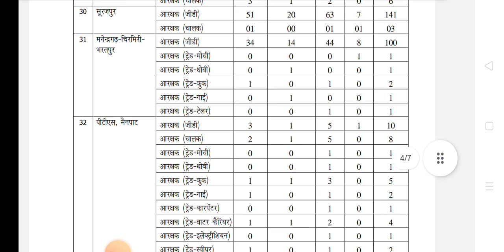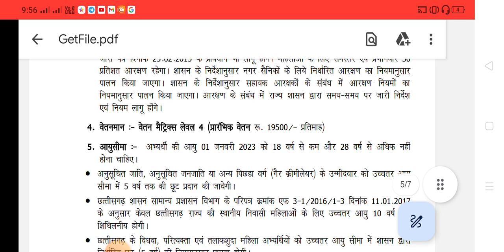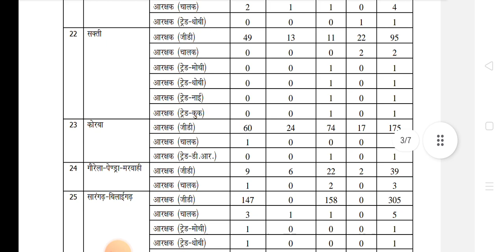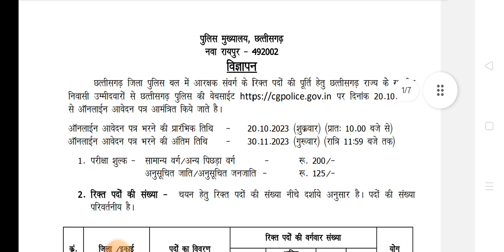chhattisgarh Police 6000+ vacancy 💥💥💥